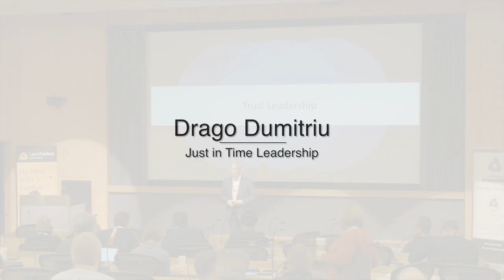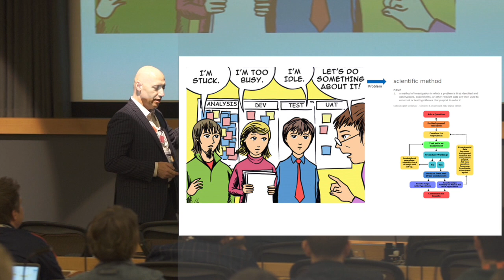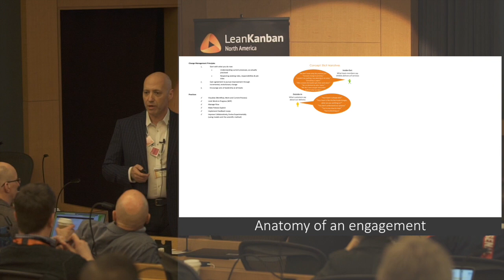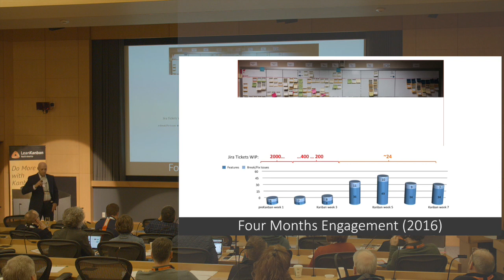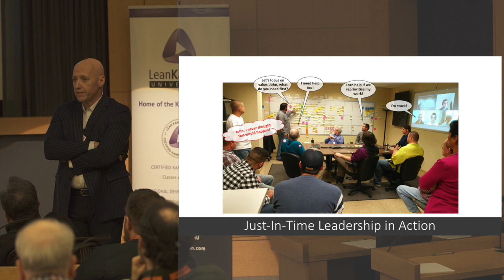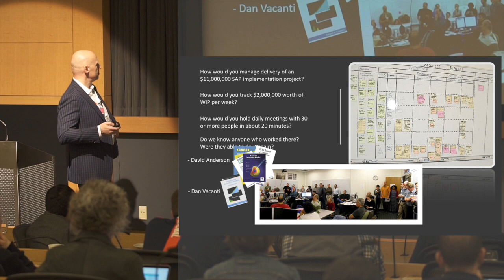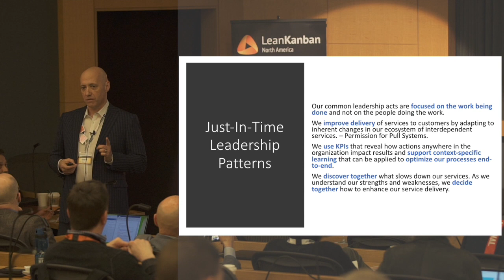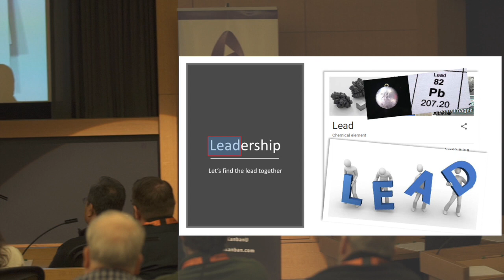LKNA18: Just In Time Leadership - Dragos Dumitriu